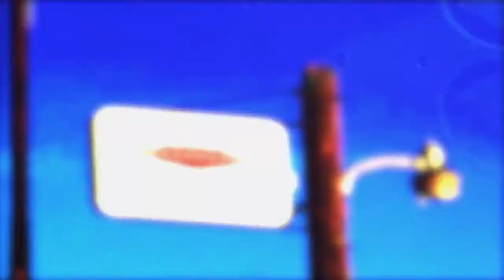Marco Di Luna - Aliens Are Coming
If you want, if you like it, buy original song when it's available on CD, Vinyl, Wav or Mp3.

Special thx to: Marco Di Luna :-)

SpaceSynth World